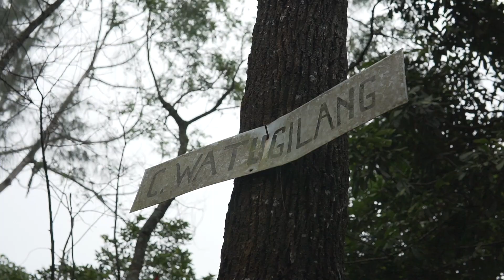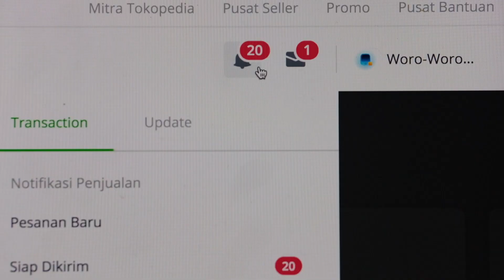IRARI VLOG: M. Fu'ad Hasan - Keripik Wortel Ala Desa Ngabab